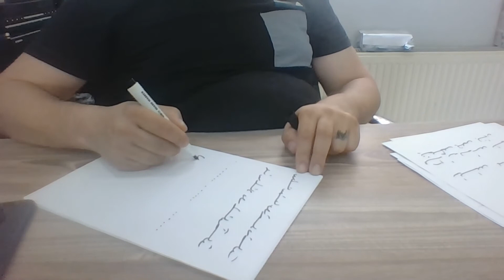Ercüment Hoca 0552 282 33 33 ücretsiz bakım İzmit Kartepe Körfez Kısmet Arttırma Büyüsü